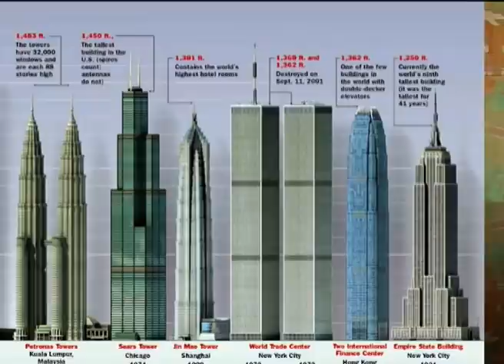IL Trash spiegato da Philippe Daverio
IL Trash spiegato da Philippe Daverio in una intervista con Vittorio Gregotti

Passepartout stagione 08/09